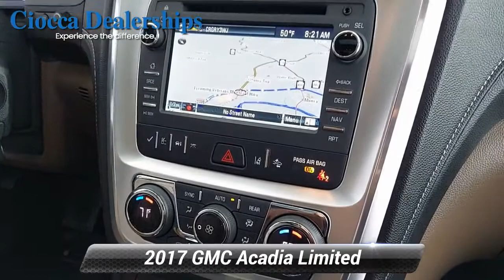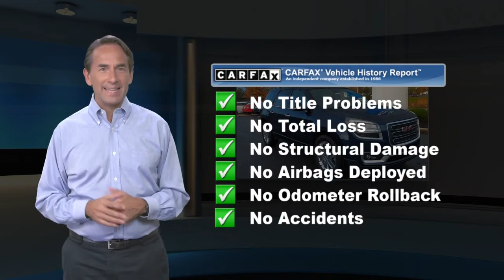Used 2017 GMC Acadia Limited Limited, Muncy, PA H20176740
Navigation, 3rd Row Seat, Heated Leather Seats, Alloy Wheels, All Wheel Drive, Captains Chairs.KEY FEATURES INCLUDELeather Seats, Third Row Seat, Navigation, All Wheel Drive, Quad Bucket SeatsEXPERTS CONCLUDEEdmunds.com's review says "Accessing the rearmost seats is made easier thanks to second-row seats that slide farther forward than most competitors.".OUR OFFERINGSCiocca Honda of Williamsport is a member of the Ciocca Dealerships Family. Our goal is 100% customer satisfaction, not only with the vehicle you buy.Please confirm the accuracy of the included equipment by calling us prior to purchase.

[RLVID:3665:96b79c1c96c09664:1a60e10358cd5da6:1]